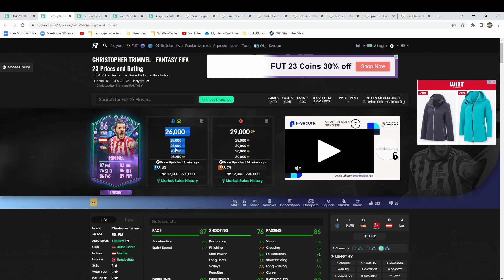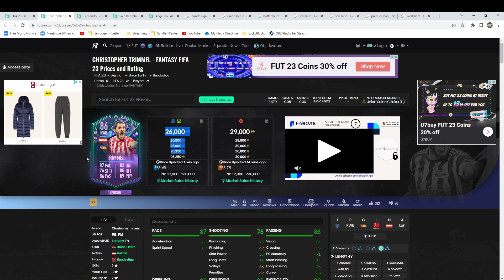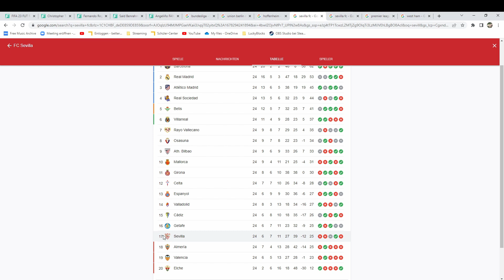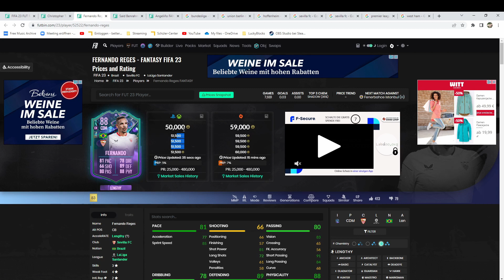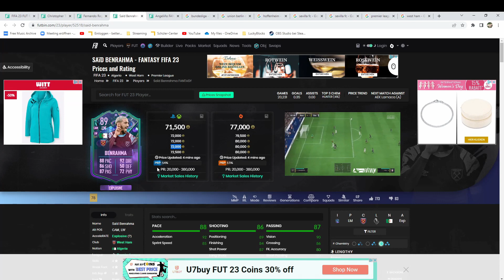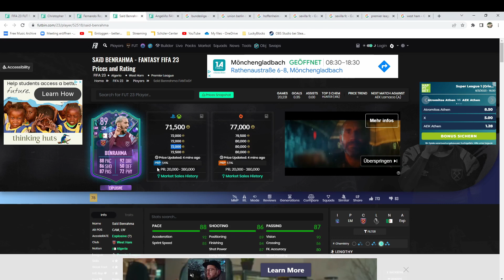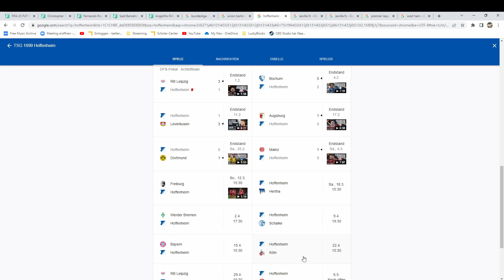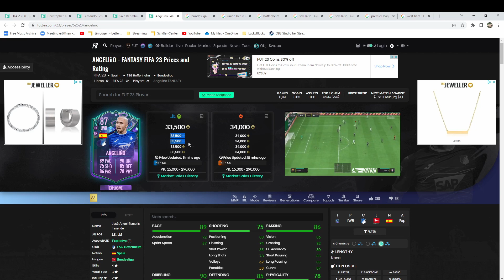DIESE SPIELER KAUFEN UND VIELE COINS MACHEN!💰😍 FUT FANTASY KAUFEN!🤑 Fifa 23 Trading Tipps✅